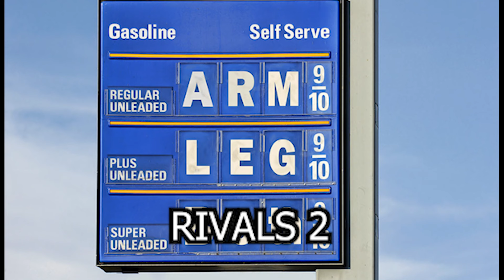Multiversus vs Rivals 2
Pro platform fighter player explains the differences between Multiversus and Rivals 2. WARNING this video could change your life